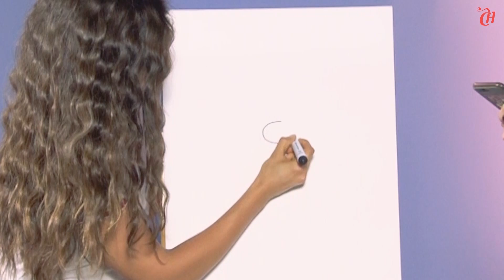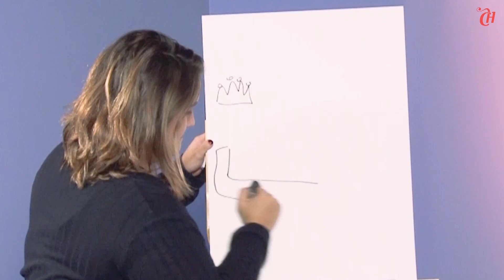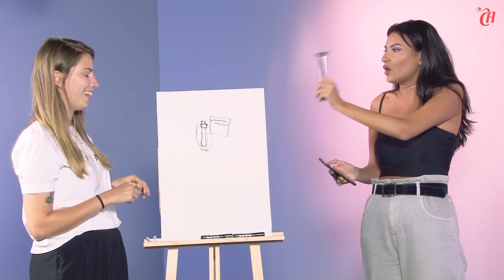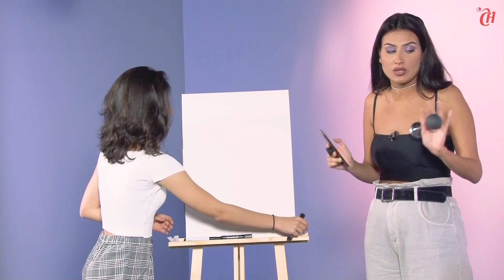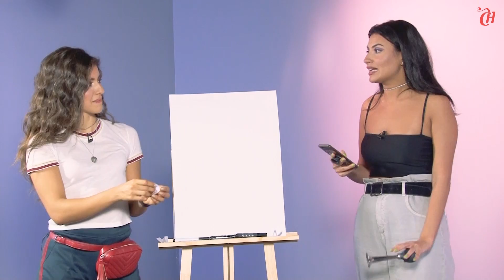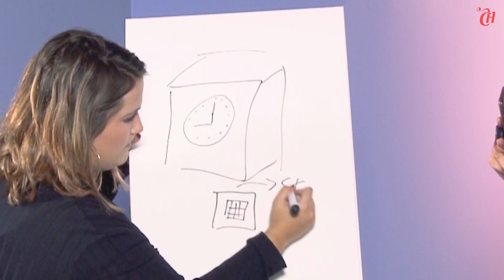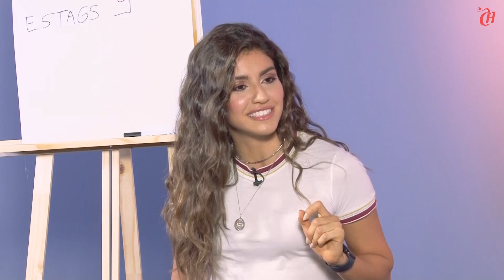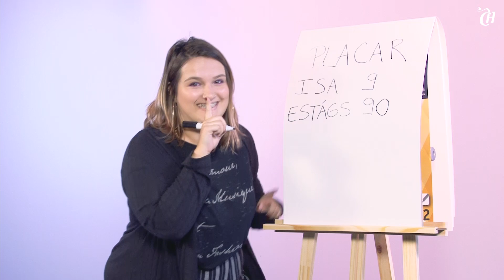ISABELA SOUZA: DESENHANDO COM A CH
Atenção, miga! A CAPRICHO recebeu a Isabela Souza, protagonista na série Bia da Disney. No programa, a atriz interpreta uma menina que adora desenhar. E, com isso, aproveitamos para lançar o nosso novo game show, o Desenhando Com A CH. No vídeo, Isa disputa com as estagiárias do site para ver quem leva o título de campeã na hora de adivinhar os rabiscos. O resultado do vídeo está hilário! Será que você também consegue acertar todos no tempo? Dá o play e assiste aí!